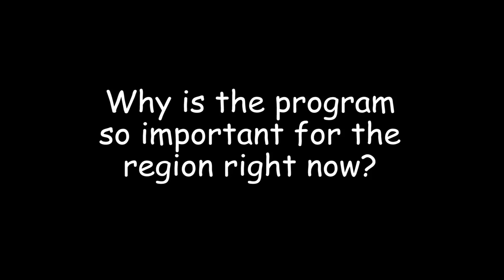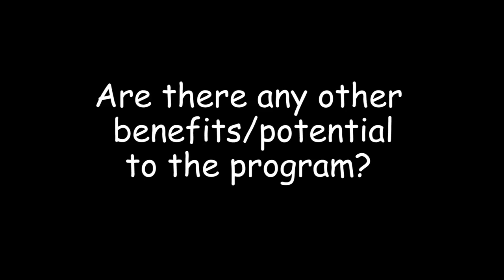DEP Program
We talk to participants in the new Drought Employment Program.